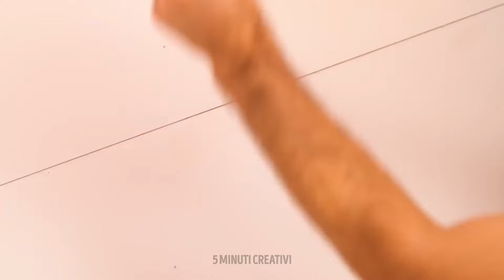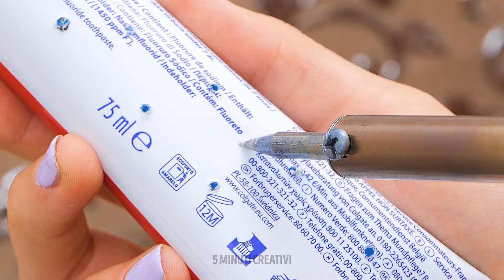HACKS DI PULIZIA DOMESTICA CHE TRASFORMERANNO VELOCEMENTE LA TUA ROUTINE QUOTIDIANA! 🧼✨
Rinnova la tua routine di pulizia con questi hack di pulizia domestica che cambieranno tutto! 🧼✨ In questo video, condividiamo ricette rapide ed efficaci che ti aiuteranno a affrontare le faccende domestiche come un professionista. Che tu voglia velocizzare il processo di pulizia o ottenere una casa impeccabile con il minimo sforzo, questi consigli sono da provare. Perfetto per chiunque desideri una casa più pulita e organizzata senza passare ore nelle faccende domestiche.